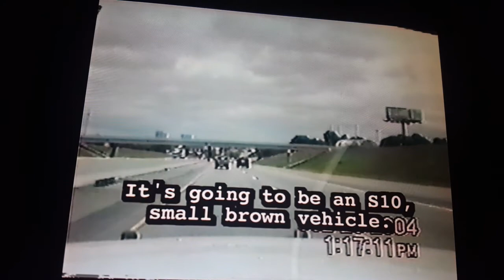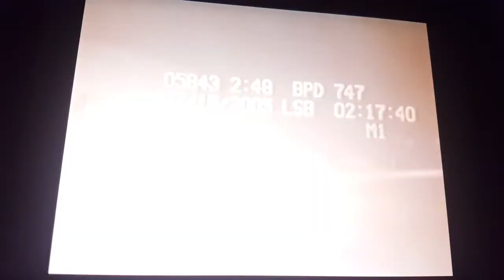Disorderly Conduct: (S1E1) (Part 4)